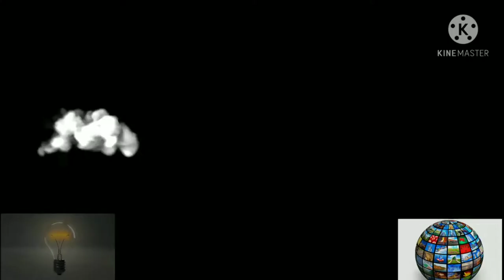How To make very loud Air pressure horn at home from wasted bottle and pvc pipe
As-salam Alaikum Dosto!Aj ki is video ma aik very loud air pressure horn bnaon ga. ma ny usko ghar he wasted bottle aur pvc pipe sy bnaya hai.ye kafi zyada loud hai.usko ap ghar pr asaani k sath bnana sakty hain.Aur is ma aik balloons istmal kiya hai.isko ap apny sath easily carry kr sakty hain is taran ki aur videos dekhny k liy mery is channel Zubair ideas World  ko subscribe aur meri videos ko like aur share aur comment krain.  Thanks.